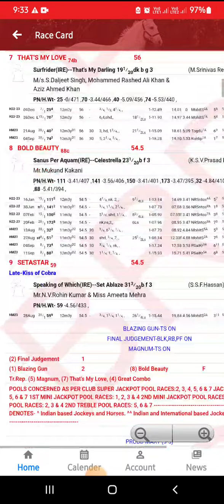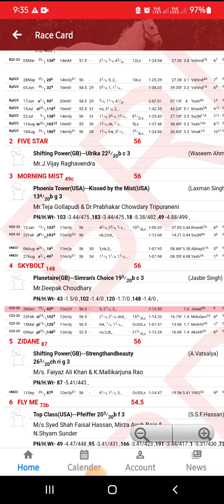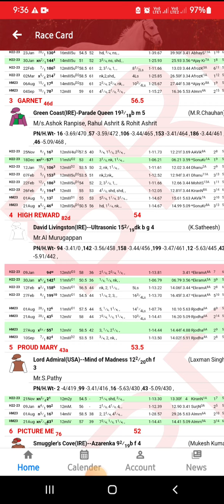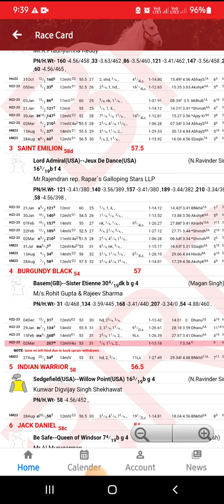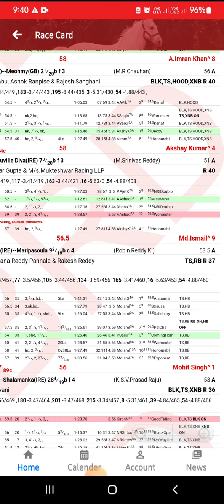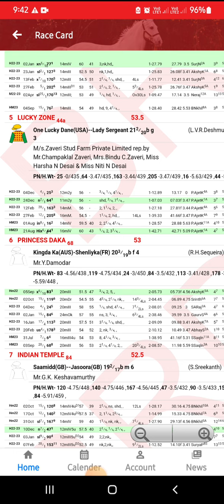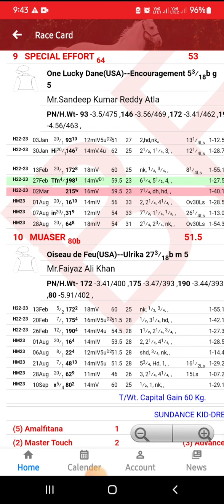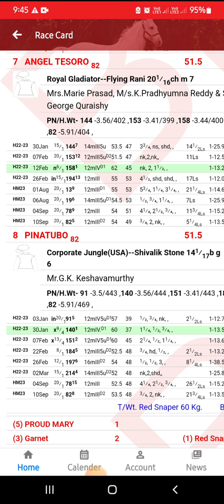HYDERABAD RACE TIPS [18 SEPTEMBER 2023] HYDERABAD HORSE RACE TIPS hyderabadrace (@RACEISMYLIFE )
today hyderabad horse race tips

hyderabad race rana tips

hyd races today

hyd race tips today

hyd live race today

hyd horse race live today

hyderabad horse race tips today

india turf authorities

today hyderabad race highlights

today hyderabad race live

today hyderabad races

today hyderabad race tips

tomorrow hyderabad race tips

irl hyderabad race

today hyderabad race

today hyderabad race result

3we horse racing

hyderabad race replay

18 September 2023 hyderabad race tips

18 September hyderabad race tips